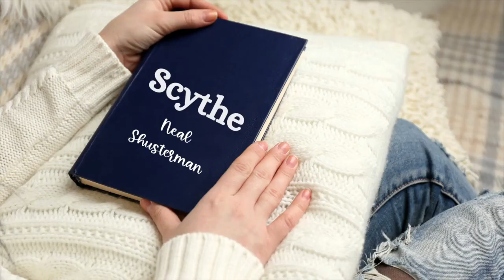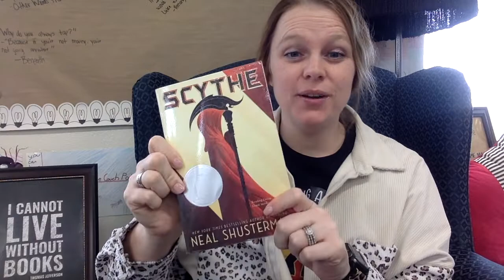First Chapter Friday- Scythe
This week's First Chapter Friday is Scythe by Neal Shusterman. This is the first of the series following Citra and Rowan as they master the "art of killing" to maintain a world with no hunger, no disease, and no war.

Thanks for choosing Simply Novel! Be sure to FOLLOW Simply Novel for exciting new product announcements, sales, promotions, and more!

Since 2005, Simply Novel (formerly Secondary Solutions) has been creating highly-rated, superior-quality resources for the English Language Arts classroom. As one of the top sellers on TpT since 2006, you can be assured that our products truly deliver on what they promise.